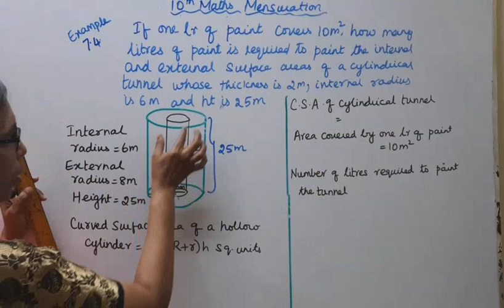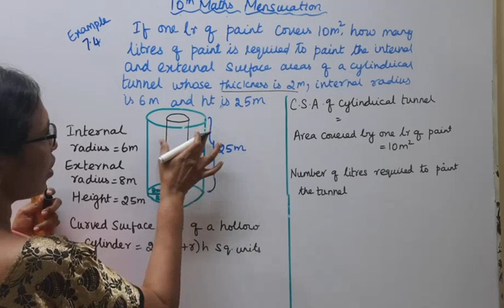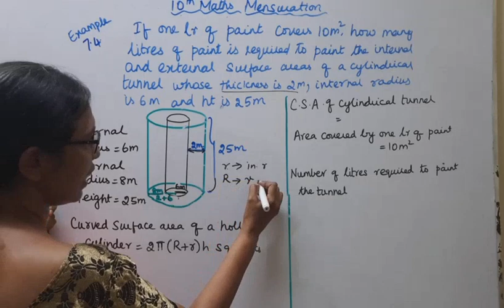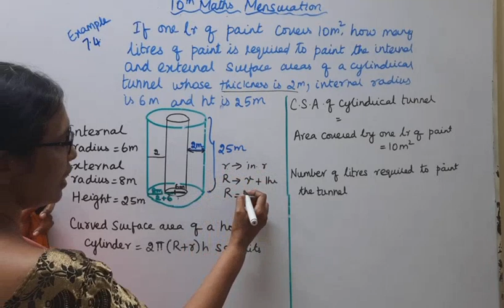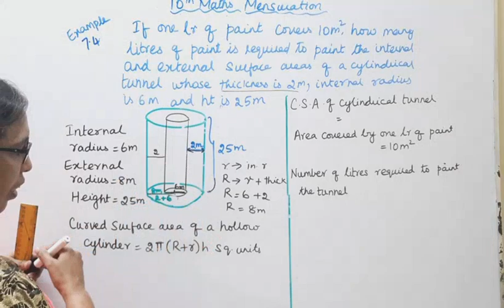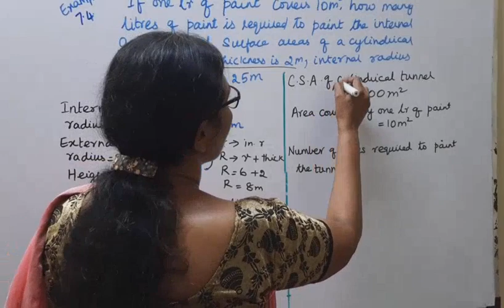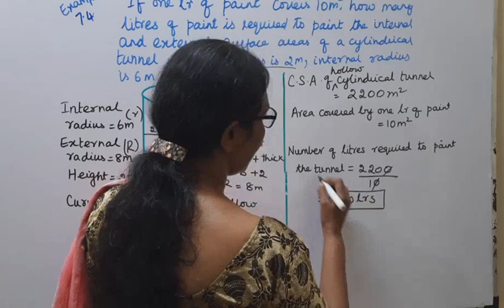T.N. 10th Maths Example 7.4 - Mensuration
tn10thmathsexample7.4 mensuration example7.4 mathsandtamil#